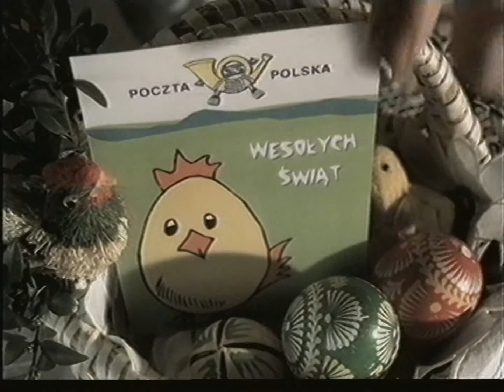Polsat - Reklamy i zapowiedź z 15 kwietnia 2001 (7)